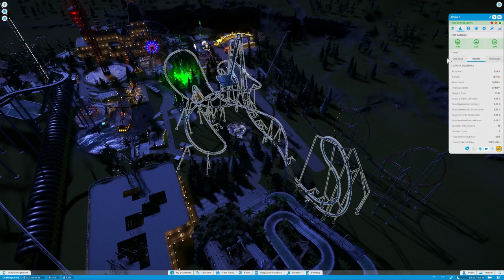I thought 360 light triggers would look cooler than this...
Sometimes effort isn't worth it lol.

Had seen some neat track lighting effects used on a few coasters and tried it out for the entire track length. I think the effect is better how others used it, where the lights fly forward faster than your train is going, for this it's just annoying ambient lighting.

Oh well, at least it looks good from the normal park view.